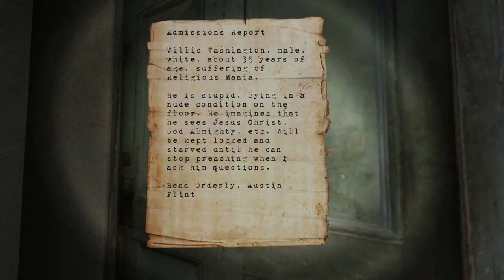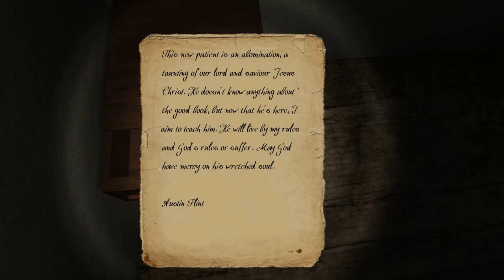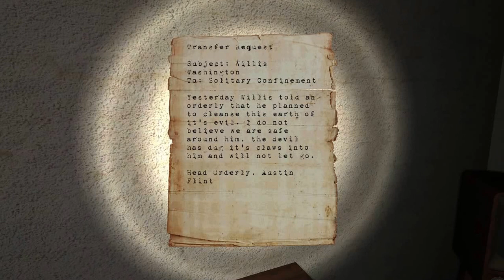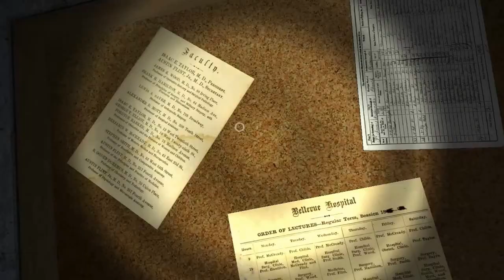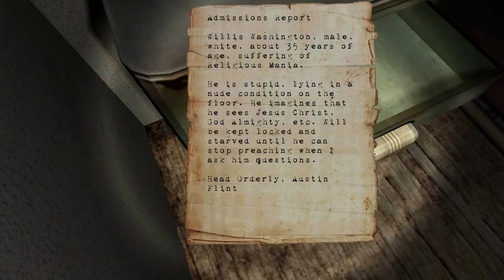No Escape | More Mannequin bullshit!!! | KENTANATOR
Wonder around a hell forsaken mental hospital, trying to escape!
Mannequins man!
FUCKING MANNEQUINS!